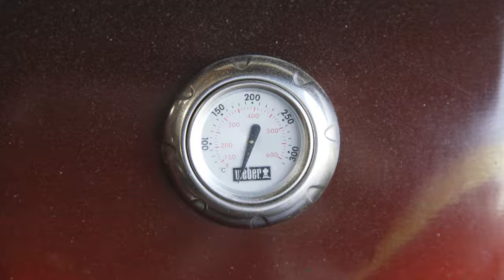FIVE Gloves CUSTOM CafeRacers 2022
FIVE GLOVES 2022 Collection - Custom